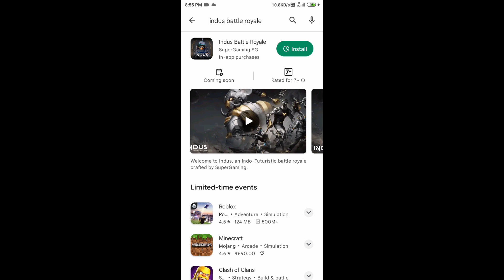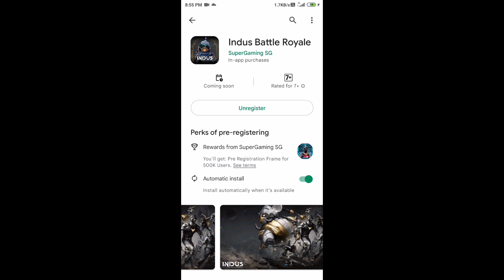Indian E-sports Gaming future🔮| Pre-registaion start playstore Indus Battle Royal !Made in India🇮🇳